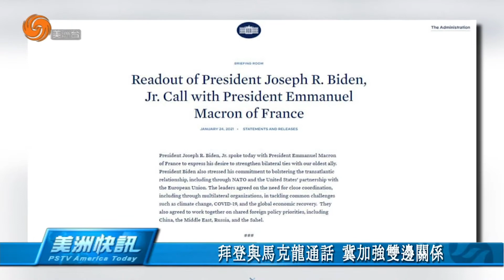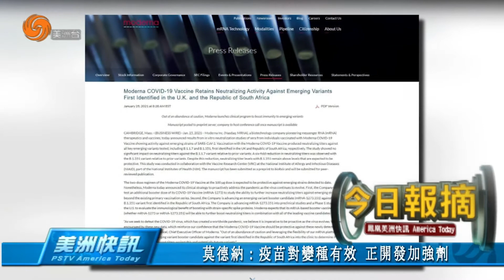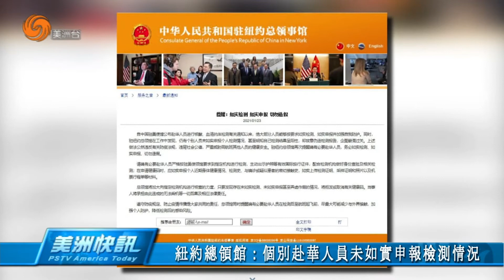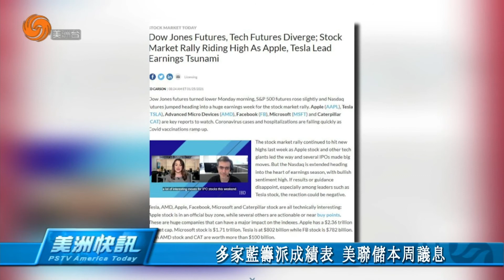0125 美洲快訊